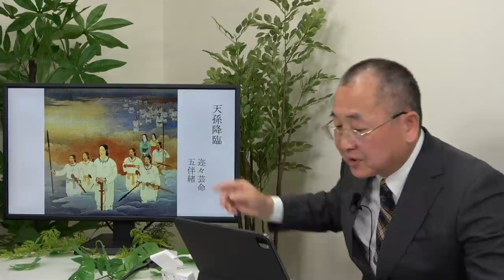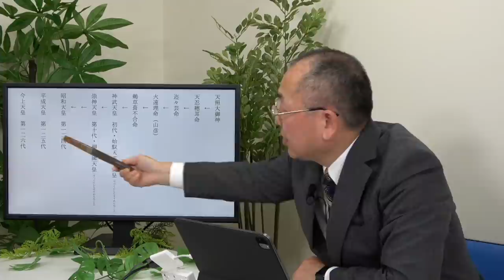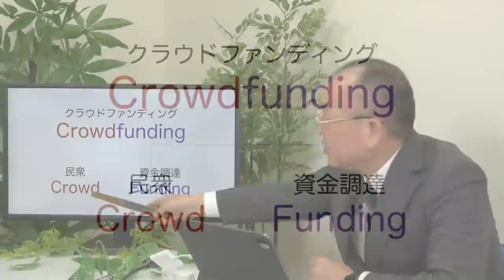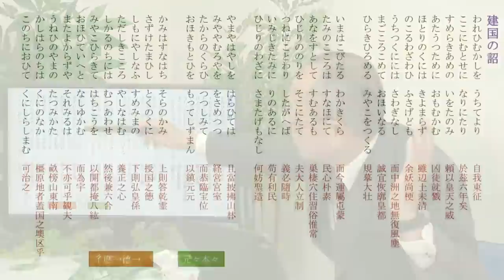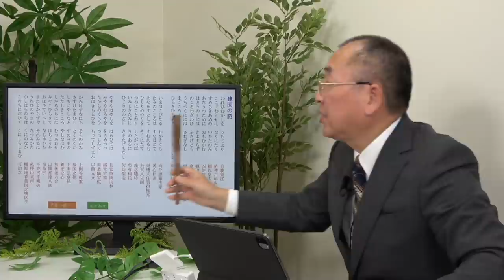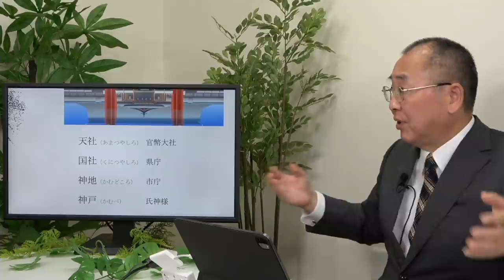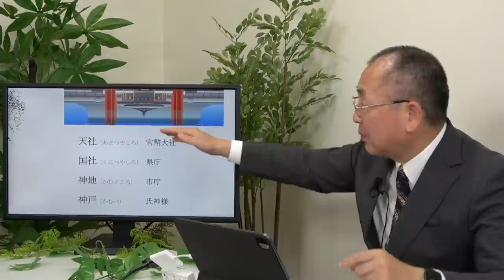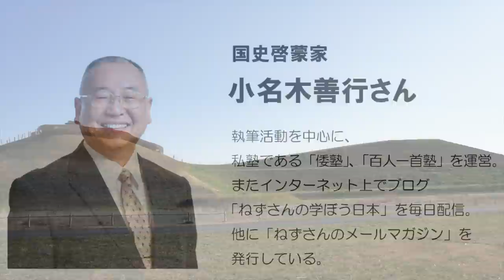【公式】武田邦彦の「ホントの話。」番外編・深い話 第27回 「日本人を語る」⑨ 日本の政治体制が決まった？！～天の岩戸事件～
日本の建国と肇国
左と右の話から・・・